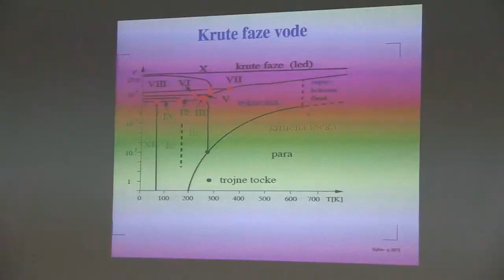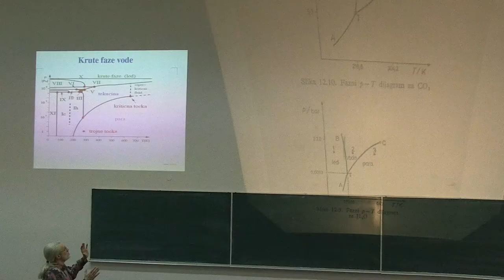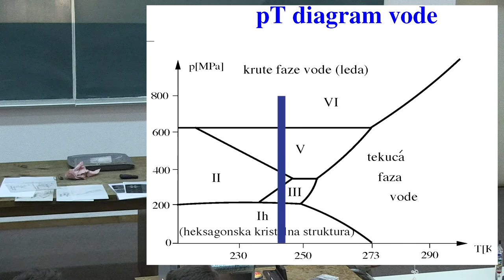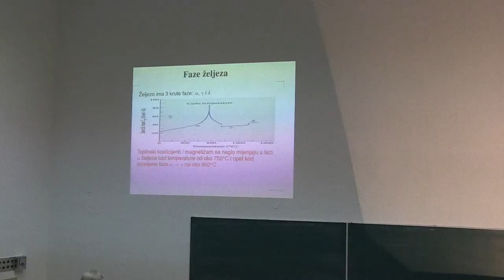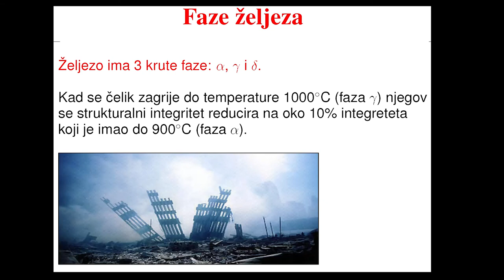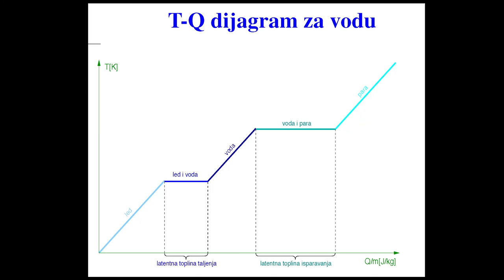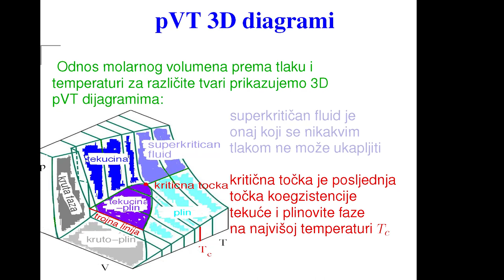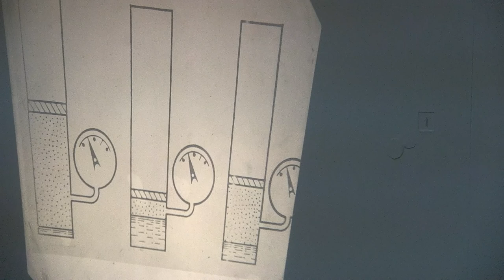Prof. Mladen Pavicic, TERMODINAMIKA, Predavanja iz fizike, 2014-24-2, Sveuciliste u Zagrebu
Predavanja iz fizike za studente 1. godine (2. semestar) sk. god. 2013/14 Gradjevinskog fakulteta Sveucilista u Zagrebu, Hrvatska (24. predavanje, 2. sat, TERMODINAMIKA: Termodinamicki stupnjevi slobode, krute faze vode, zeljeza, ugljika i drugih elemeneta i spojeva, alotropi zeljeza, regelacija leda, trojna tocka i linija, PVT dijagrami, buckminsterfullerene, nano-tubuli, geostacionarni lift, Papin-ov lonac, latentna toplina, Galileov termometar; EKSPERIMENTI: regelacija leda, barometrar ljubavi, Galileov termometar). Predavac: Prof. Mladen Pavicic, redoviti profesor u trajnom zvanju, procelnik Katedre za fiziku. Lectures in Physics given (in Croatian) to students (1st year, 2nd term, year 2014) at the Faculty of Civil Engineering, University of Zagreb, Croatia (24th lecture, part 2, Thermodynamics). Lecturer: Prof. Mladen Pavicic, Full Professor, Head of the Physics Chair.